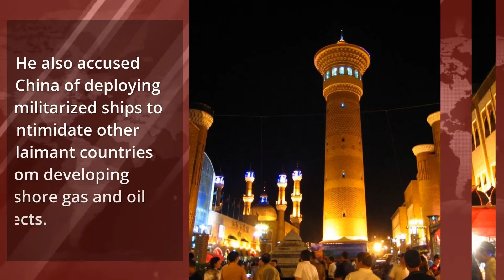US blasts China at Southeast Asian meeting on coronavirus